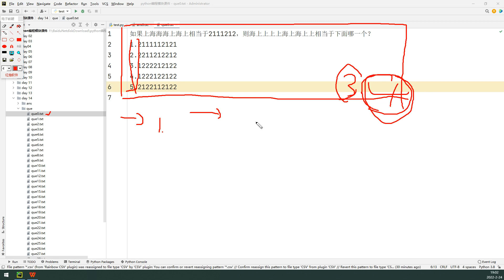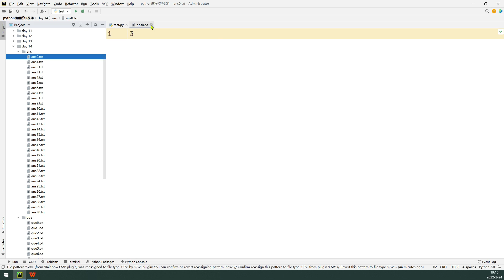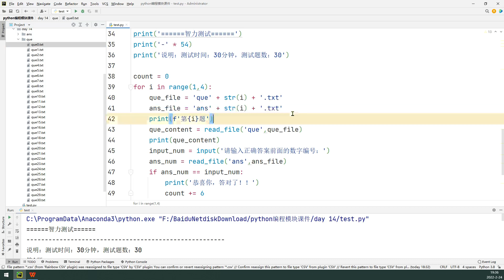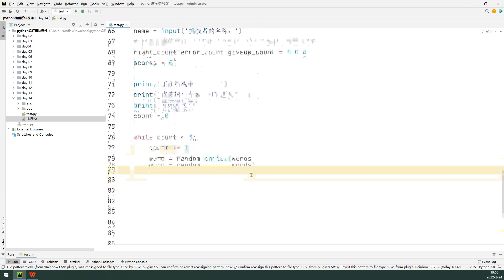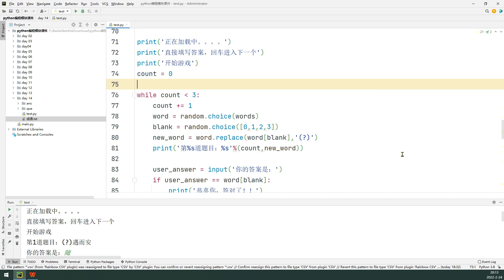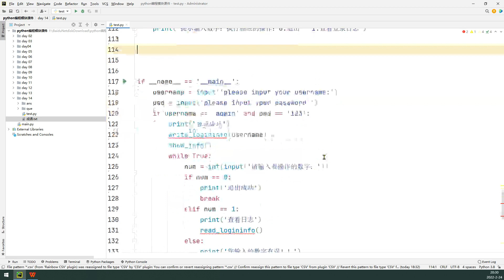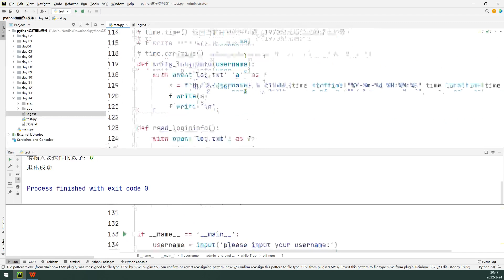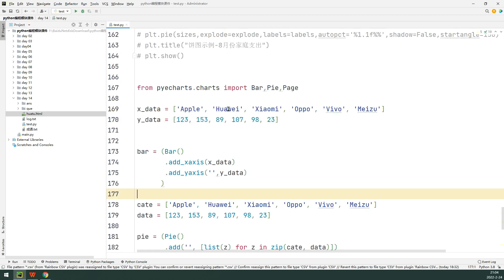数据分析-Python编程模块 014 【第14节】Python综合小案例四